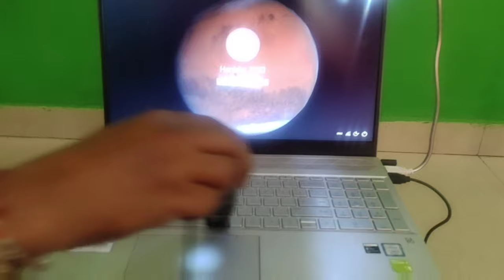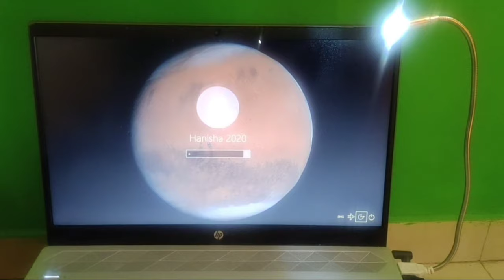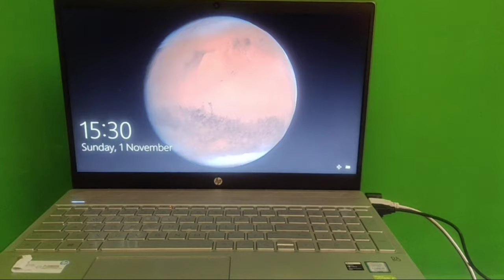How to clean laptop in Hindi in 2020, How 2 clean laptop screen, How2clean laptop keyboard Hany&tech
link for microfiber cloth

How to clean laptop,how to clean keyboard,microfiber,screen cleaning spray,hanisha Varma,hany&tech,how to clean screen of laptop,gentle rub screen,important tips before you handover laptop,what to do before you sell your laptop,what to do to show old laptop into new,how to convert old laptop in to new laptop,how to clean laptop in 2020,remove dust from laptop